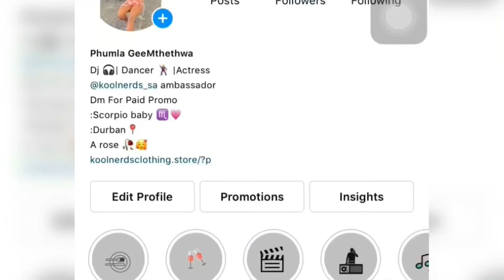Tips On How To Grow You IG Account | South African YouTuber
I hope it helps some of you.

Please follow me on:
Instagram: Poomlerh GeeMthethwa ( Instagram.com/Poomlerh)